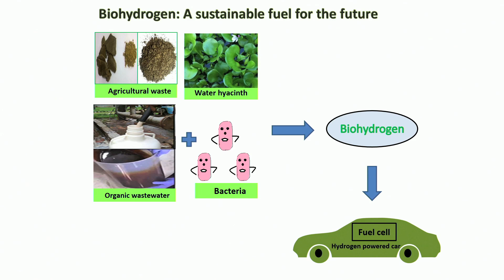Biohydrogen: A sustainable fuel for the future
This video is about biohydrogen production using different types of wastes such as domestic waste, industrial waste, aquatic weed, agricultural waste, etc. The benefit of biohydrogen production is in three folds: fulfillment of energy demand, reduction in CO2 emissions and management of the enormous amount of waste. It can provide energy solutions for the communities with a positive environmental impact. This technology has the potential for scalability and generating employment in rural areas throughout the world.